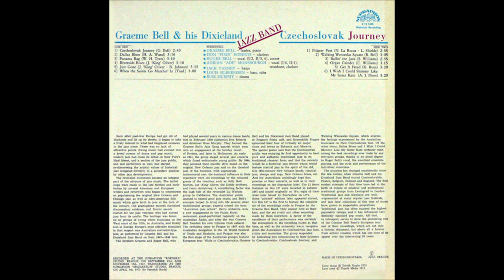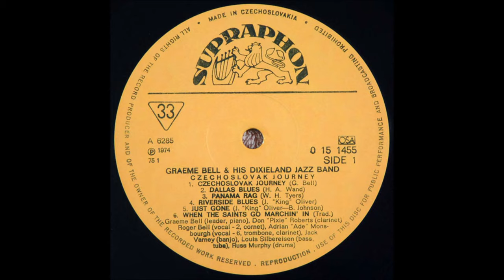Graeme Bell & His Dixieland Jazz Band – Czechoslovak Journey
Album nr. 789 - Graeme Bell & His Dixieland Jazz Band – Czechoslovak Journey

Supraphon – 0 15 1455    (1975)

B1  Fidgety Feet
B2  Walking Wenceslas Square
B3  Ballin' The Jack
B4  Organ Grinder
B5  Get It Fixed
B6  I Wish I Could Shimmy Like My Sister Kate